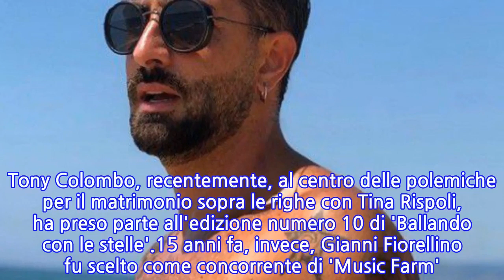Rosario Miraggio concorrente del Grande Fratello...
Il settimanale 'Oggi', in edicola questa settimana, pubblica una succosa indiscrezione su uno dei personaggi più amati dai fan della melodia 'Made in Naples'. Alberto Dandolo, all'interno della rubrica 'Ah saperlo', ha considerato la possibile partecipazione di Rosario Miraggio ad un reality di Canale 5 a partire già dalla prossima edizione. Si legge: Non è la prima volta che un interprete della musica popolare napoletana partecipa ad un programma di questo genere. La collega Nancy Coppola ha preso parte all'edizione 2017 dell'adventure game condotto da Alessia Marcuzzi, riscuotendo una popolarità immediata anche fuori dai confini campani. Tony Colombo, recentemente, al centro delle polemiche per il matrimonio sopra le righe con Tina Rispoli, ha preso parte all'edizione numero 10 di 'Ballando con le stelle'.15 anni fa, invece, Gianni Fiorellino fu scelto come concorrente di 'Music Farm'. Indimenticabili i duetti e le scaramucce con Loredana Bertè.